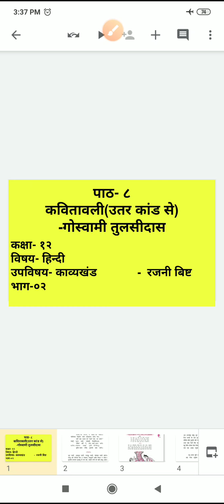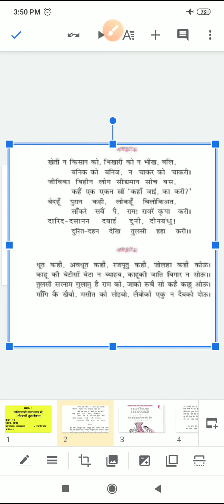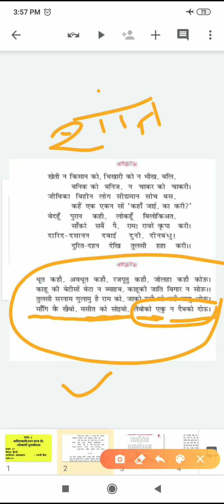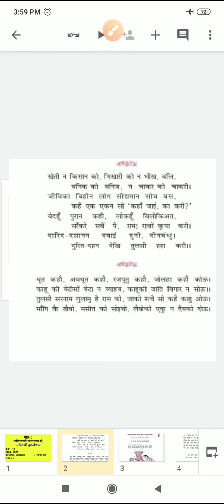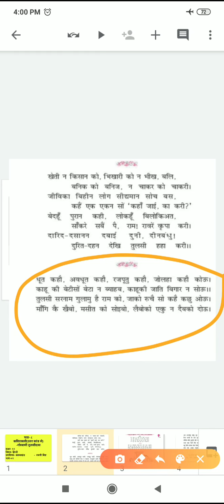कक्षा-१२_पाठ-०८_कवितावली_आरोह_पुनरावृत्ति_01/12/2020